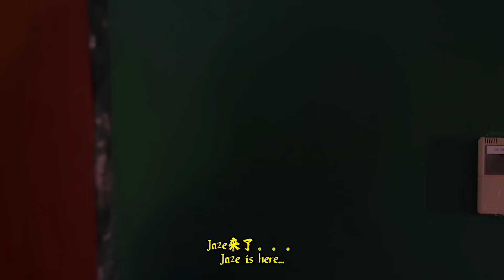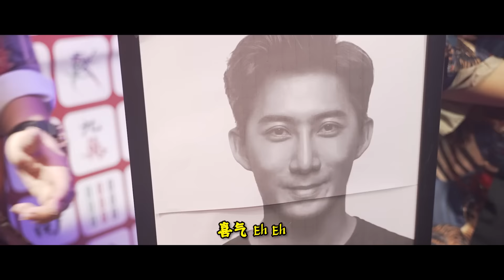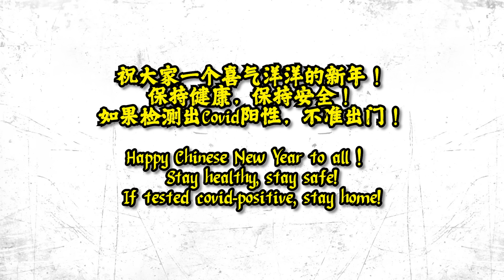《喜气 》MV 新年歌 - Jaze, Mayiduo, Zadon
That's not funeral photo, the Printer went out of ink and unfortunately Jaze is infected with Omicron. Nevertheless, we hope we didn't fail to bring joy to everyone every year! :)

12 Aljunied Rd, 05-01 KH Plaza @ Aljunied, Singapore 389801